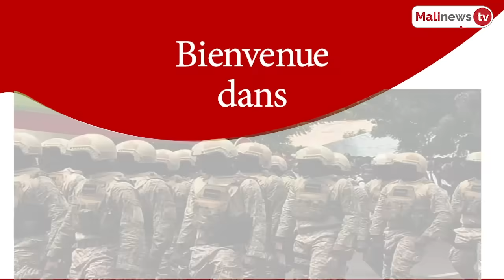Flash Malinews du 14 décembre 2023